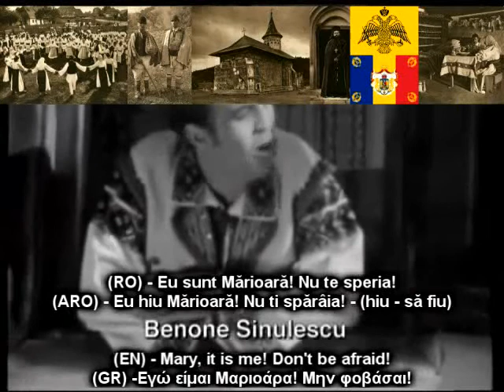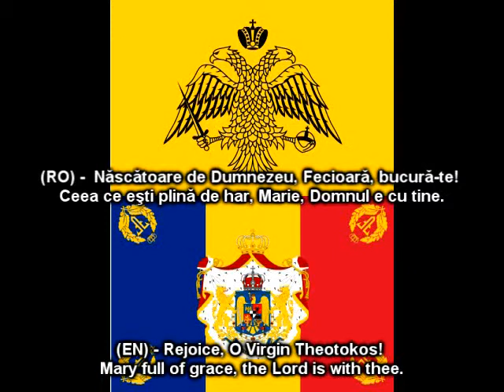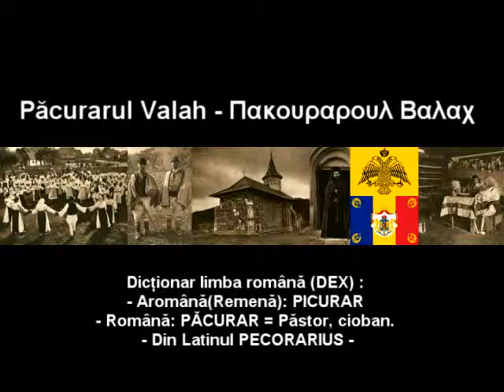Aromanians and romanians - the same christian orthodox people